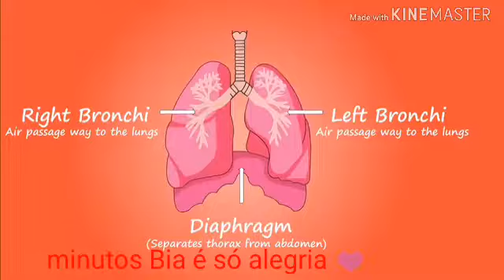Fortalecer os pulmões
Se for fazer o exercício em pé e sentir alguma tontura sente-se.
principalmente na época do frio que estamos propensos a gripar, nos resfriar,vamos fortalecer os nossos pulmões.